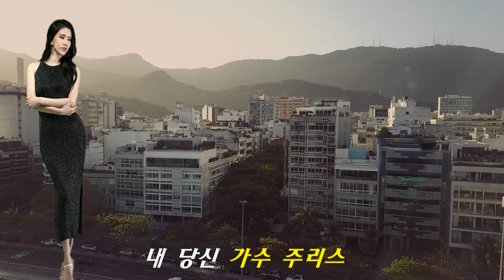[최신 트로트가요]내당신 - 가수 주리스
내 당신
노래-주리스